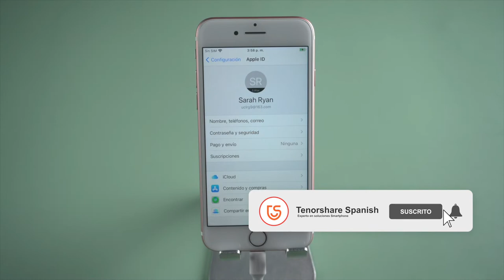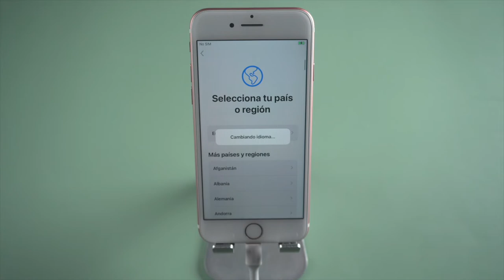4MeKey: eliminar Apple ID sin contraseña 2021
Este vídeo es una tutorial completa, cómo usar Tenorshare 4MeKey y cómo eliminar Apple ID. Saber más sobre 4MeKey

Activar iPhone sin su Apple ID ni contraseñas: 4MeKey puede quitar el icloud sin contraseñas de manera fácil y rápida.

0:00 Introducción
0:15 Descargar perfil Unlock Apple ID
0:48 Verificar wl estado de iCloud
0:58 Eliminar Apple ID sin contraseña

Guía relacionada: Cómo eliminar una cuenta de Apple ID sin contraseña

⚠Aviso importante:
1. Este video es sólo con fines educativos para mostrar a los usuarios cómo recuperar el acceso a su propio dispositivo cuando olvidan sus contraseñas.
2. La función de eliminar el ID de Apple de 4MeKey está diseñada para ayudar a los usuarios que olvidaron su propio ID de Apple o la contraseña para recuperar el acceso a su dispositivo.
3. Para los dispositivos que ejecutan iOS 11.4 en adelante, la función de eliminar el ID de Apple de 4MeKey restaurará el dispositivo a la configuración de fábrica para que los usuarios puedan desbloquear con su código de acceso.
4. 4MeKey no puede obtener acceso a las credenciales, comprometer los datos personales o causar daños graves a terceros. No intentes violar las directrices de la comunidad de YouTube.
5. 4MeKey sólo está diseñado para ayudar a los usuarios individuales que olvidaron su ID de Apple o la contraseña de su ID de Apple, el uso comercial no está permitido.